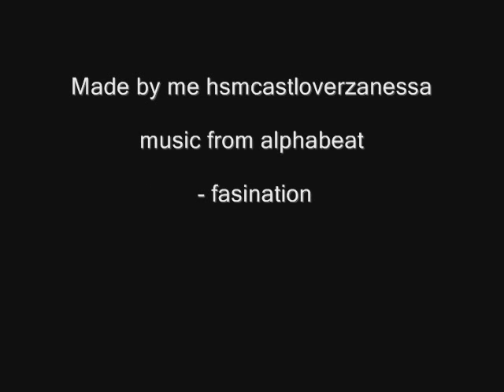The Most funny bloopers from hsm 1 2 and 3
heey this is my  new video about all the funny bloopers from hsm 1 2 and 3 he is sooo funny with all the bloopers its make me always laugh  and i hope that i makes you always laugh too LoL  so i hope that alof you like this video so much xoxo from me layla hsmcastloverzanessa